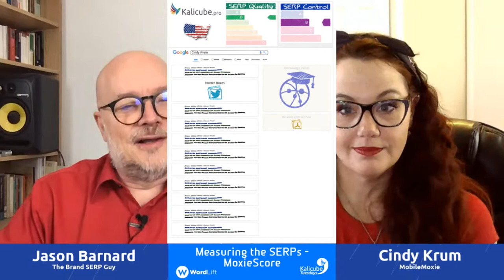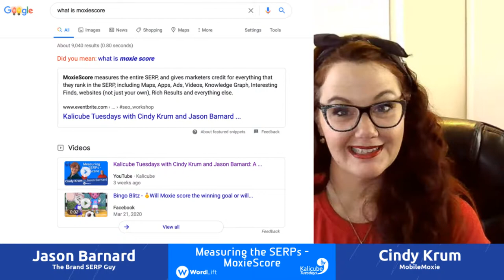Kalicube Tuesdays with Cindy Krum and Jason Barnard: A Measured Approach to the SERPs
Cindy Krum talks with Jason Barnard about measuring Google SERPs.

SEO is changing as Google assets take more and more space above the fold, and as they continue to add variety to what and how different types of assets rank. In this episode, Cindy Krum, from MobileMoxie will discuss how a new metric called MoxieScore can help companies quantify SEO success in a  new way. MoxieScore measures the entire SERP, and gives marketers credit for everything that they rank in the SERP, including Maps, Apps, Ads, Videos, Knowledge Graph, Interesting Finds, websites (not just your own), Rich Results and everything else. This more holistic way of evaluating success will modernize the perspective and strategy decisions of SEO’s.

0:50 Cindy Krum's Brand SERP on Google and YouTube
3:07 What is the MoxieScore?
6:38 How MoxieScore helps you quantify your real SEO success, so you can present it to stakeholders in a clear way
7:53 A quick dive into the sheer scale of all the different devices, languages, countries we should really be tracking
9:17 How MoxieScore differs from Kalicube as a measurement of SERPs
9:59 Cindy discusses different metrics that MoxieScore uses
11:46 How the MoxieScore and the MessScore help you identify the right queries to rank for
13:16 A quick discussion about the merits (or not) of “MuddleScore”
13:48 Obsessing about short head queries is a mistake
15:10 How Cindy's company — MobileMoxie — is trying to modernize how SEO Marketers think about their job, and how they look at SERP rankings
17:15 Tactics to simplify the presentation  of different rankings on a SERP
17:56 How the MoxieScore works, and what elements it takes into account
20:06 Cindy shares MoxieScore's user-friendly features
21:02 How much control do people have over their knowledge panel?
22:03 MobileMoxie’s Page-oscope features
24:24 The future of on SERP SEO for businesses
25:37 Google as a free branding platform
26:49 Off site SEO and using social media platforms to rank